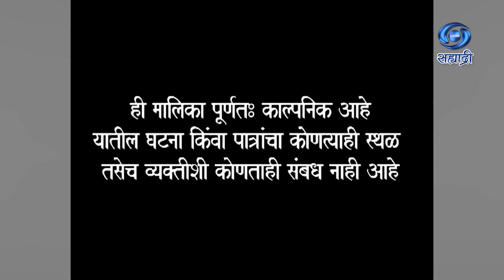Sukanya Aamchya Kanya | Serial | सुकन्या आमच्या कन्या | Ep 230